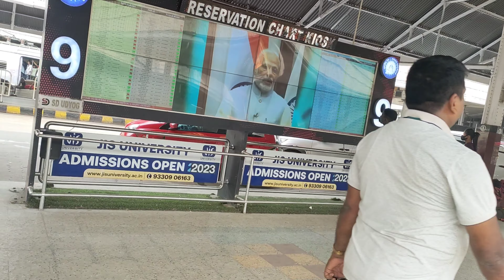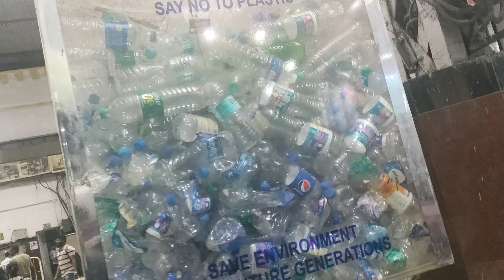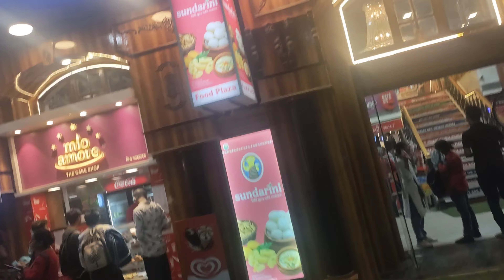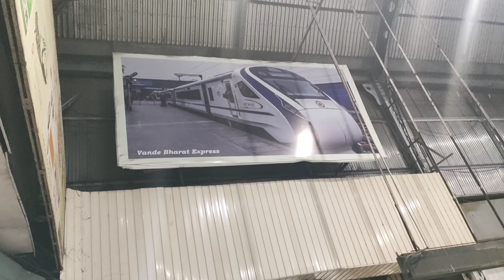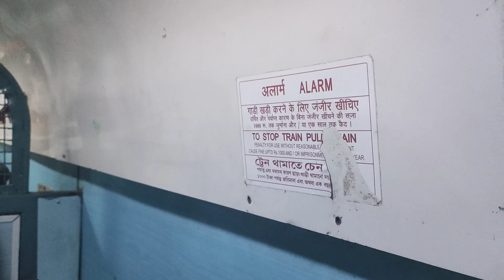Day-6&7 | Train chhut Gaya 😢😭 | kolkata ke traffic ke kaaran | Don't Believe on Kolkata Traffic 🚦